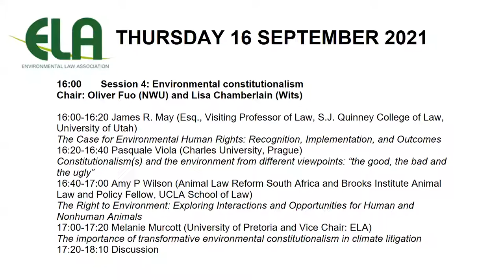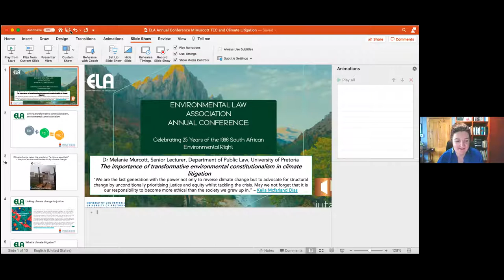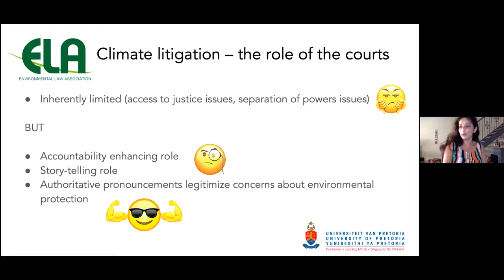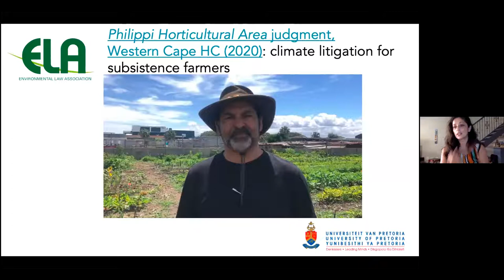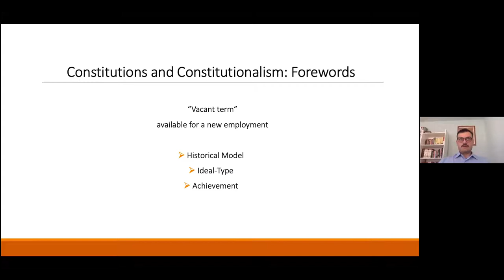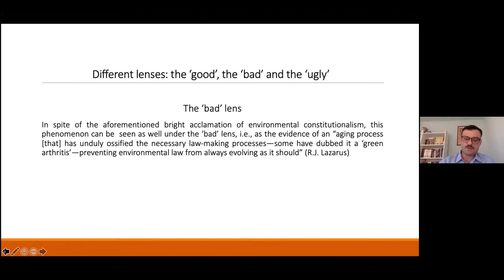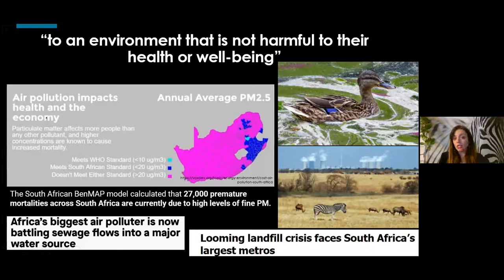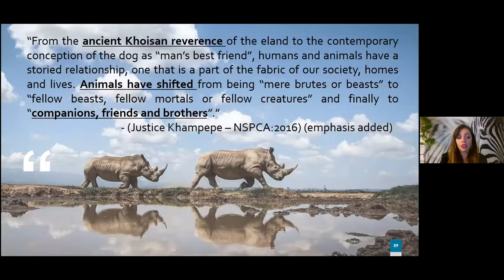ELA Annual Conference 2021 Session 4: Environmental Constitutionalism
In 2021 the ELA’s 10th Annual and Student Conference took place online (via Zoom) between 13 and 18 September. The theme of the Conference was "Celebrating 25 Years of the 1996 South African Environmental Right". We thank Juta for their generous sponsorship of our 2021 Conference.

Session 4: Environmental constitutionalism
Chair: Oliver Fuo (NWU) and Lisa Chamberlain (Wits)
Speakers:
1) James R. May (Esq., Visiting Professor of Law, S.J. Quinney College of Law, University of Utah) : The Case for Environmental Human Rights: Recognition, Implementation, and Outcomes
2) Pasquale Viola (Charles University, Prague): Constitutionalism(s) and the environment from different viewpoints: “the good, the bad and the ugly”
3) Amy P Wilson (Animal Law Reform South Africa and Brooks Institute Animal Law and Policy Fellow, UCLA School of Law): The Right to Environment: Exploring Interactions and Opportunities for Human and Nonhuman Animals
4) Melanie Murcott (University of Pretoria and Vice Chair: ELA): The importance of transformative environmental constitutionalism in climate litigation.
-- Discussion --